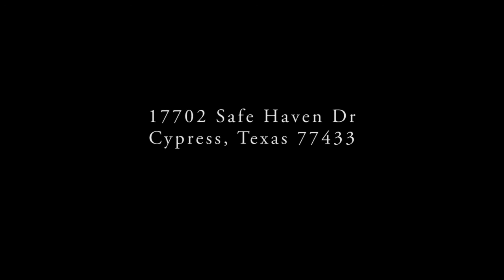Houston | Texas | 17702 Safe Haven Dr | Cypress | 77433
Video tour of Houston | Texas | 17702 Safe Haven Dr | Cypress | 77433